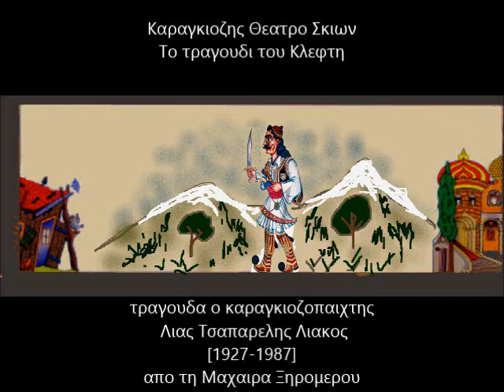τραγουδι του Κλεφτη-τραγουδα ο καραγκιοζοπαιχτης Λιας Τσαπαρελης Μαχαιρα χ.ν.κουβελης c.n.couvelis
Καραγκιοζης Θεατρο Σκιων-Το τραγουδι του Κλεφτη-
τραγουδα ο καραγκιοζοπαιχτης Λιας Τσαπαρελης Λιακος
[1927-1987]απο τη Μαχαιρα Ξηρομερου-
σαντουρι ο Βαγγελης ο Θερμος η' Καντιλακος
painting animations χ.ν.κουβελης c.n.couvelis